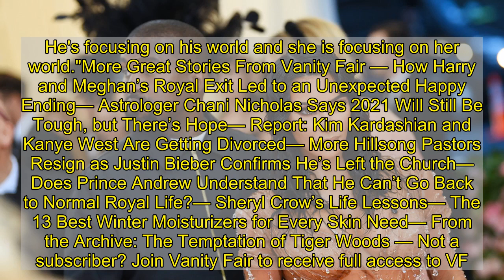Kim Kardashian and Kanye West Reportedly Have “No Bad Blood” Between Them, But Their Marriage Did Ge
Despite no actual paperwork being filed or official announcement being made to the press confirming their divorce, that hasn't stopped a whole lot of sources surrounding Kim Kardashian and Kanye West from dishing to the press about exactly what went wrong with their relationship. So far there's been no information from the two central figures involved since the news first broke last week, but there has been an endless supply of anonymous intel. A source told Us Weekly on Friday that the couple has been keeping their distance from each other for the sake of their four children. “Kim and Kanye had no option but to live apart in the end because the communication between them had gotten so downright toxic,” an insider told the outlet. “They went into the latter part of 2020 with the very best of intentions and wanted to find a way to get along when they spent time together. But it reached the point where the bickering turned to nasty blowups and confrontations, and since neither of them wanted the kids exposed to that type of hostility, they [stayed] apart.” Kanye has reportedly been living primarily at the family's Wyoming ranch, while Kim stays with the kids at their Hidden Hills, California mansion. And while she hasn't even begun the formal process of legally ending her marriage, Kim is apparently already ready to move on. A source told E! News that with the final season of Keeping Up With the Kardashians behind her and the drama over her impending divorce starting to settle, "Kim wants to feel at peace going into this new chapter of her life and is focused on herself and her children." And if you've noticed the reality star has started clocking more hours at the gym and in Bible study, that's apparently all part of her plan "to feel strong mentally and physically." The source added, "She has been very busy with her business, which has been a blessing. She's really focusing on the kids and their happiness as well." Naturally, Kim has the total support of her family, too. "All of the sisters are aware of the situation and are very supportive," the source said. "They all love Kanye like a brother but agree it's best they part ways." And even Kim and Kanye have apparently made peace with the situation as the source reported that they, "have no bad blood and they are very cordial. He's focusing on his world and she is focusing on her world."More Great Stories From Vanity Fair — How Harry and Meghan’s Royal Exit Led to an Unexpected Happy Ending— Astrologer Chani Nicholas Says 2021 Will Still Be Tough, but There’s Hope— Report: Kim Kardashian and Kanye West Are Getting Divorced— More Hillsong Pastors Resign as Justin Bieber Confirms He’s Left the Church— Does Prince Andrew Understand That He Can’t Go Back to Normal Royal Life?— Sheryl Crow’s Life Lessons— The 13 Best Winter Moisturizers for Every Skin Need— From the Archive: The Temptation of Tiger Woods — Not a subscriber? Join Vanity Fair to receive full access to VF.com and the complete online arch